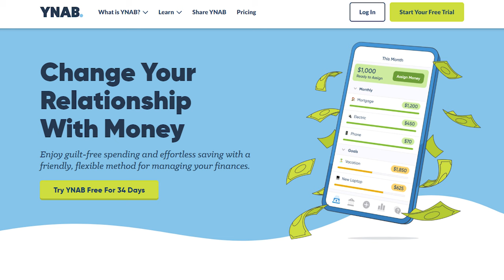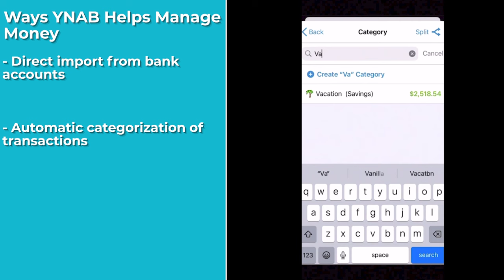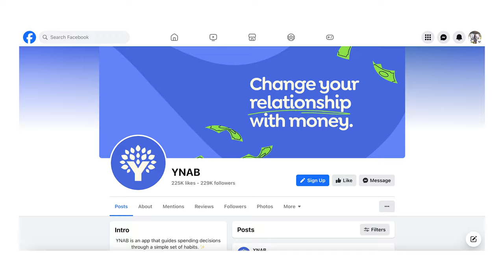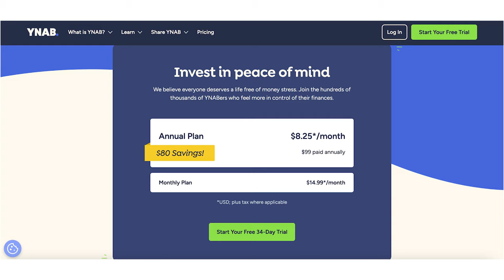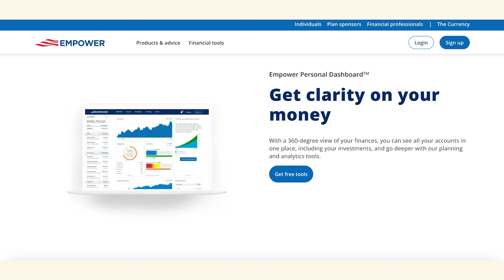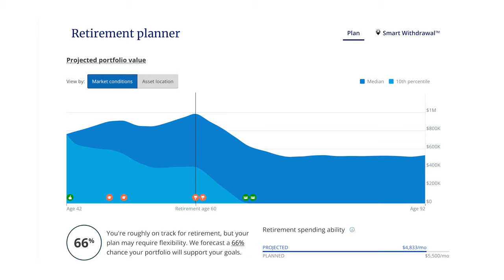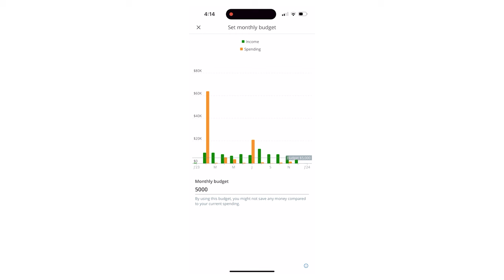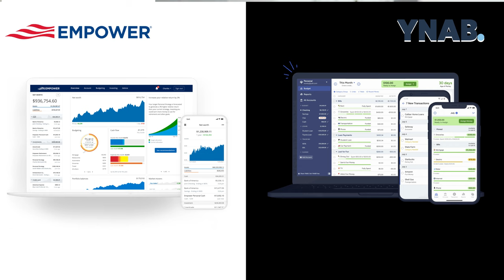YNAB vs. Empower (fka Personal Capital): Who wins?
CHAPTERS

00:00 - Intro - YNAB vs. Empower (fka Personal Capital)
00:49 - What is YNAB?
01:23 - What is Empower?
01:58 - YNAB's Best Features
04:07 - YNAB's Areas for Improvement
06:04 - Empower's Best Features
08:26 - Empower's Areas for Improvement
10:17 - Final Verdict on Empower vs. YNAB
11:33 - Outro - YNAB vs. Empower (fka Personal Capital)

When he's not "talking money", Andy enjoys being a Soccer Dad, singing karaoke with his wife and relaxing on his hammock.

CREDITS

Thumbnails:  Ardi, The Thumbnail Wiz